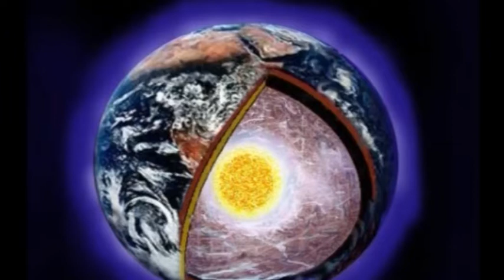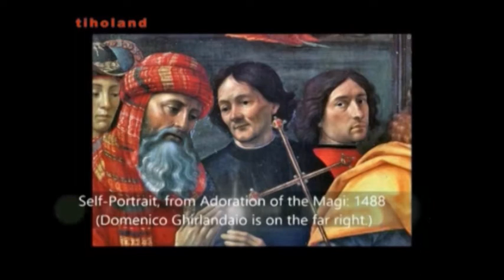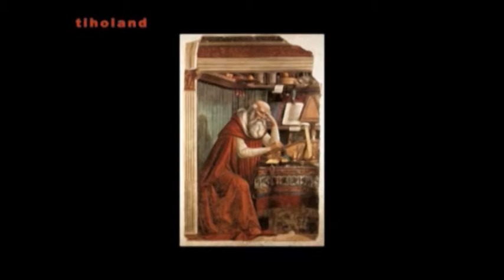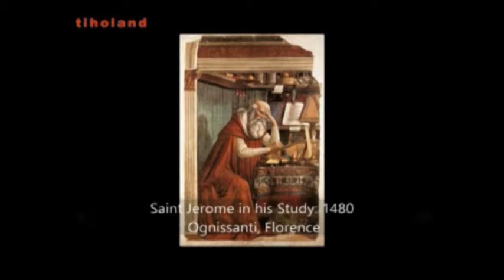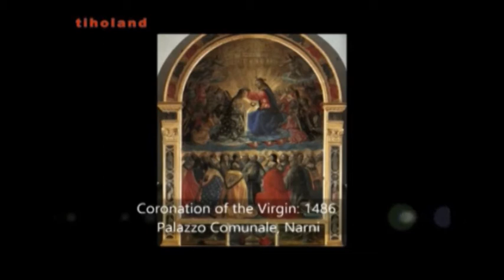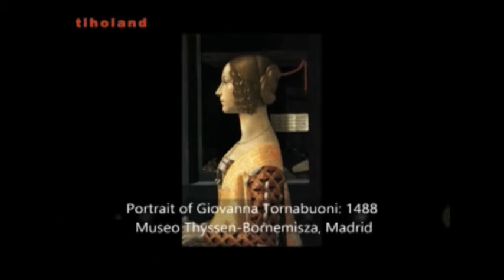11 minuta sa tihom vujovicem E 390 petak izuzetak 78: Domeniko Girlandajo i Vujica Ognjenovic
Epizoda 390
petak 20 decembar 2019
11 minuta sa tihom vujovicem u njegovoj fabrici za osmijeh i pozitivnu energiju.
gost: petak izuzetak 78: Domeniko Girlandajo, Vujica Ognjenovic, plesni studio AS Herceg Novi, Danica Nikic, etno grupa Luca, Bar, Baletska skola Princeza Ksenija.